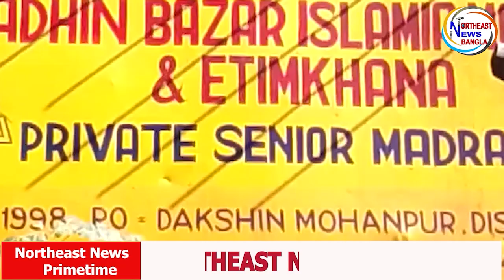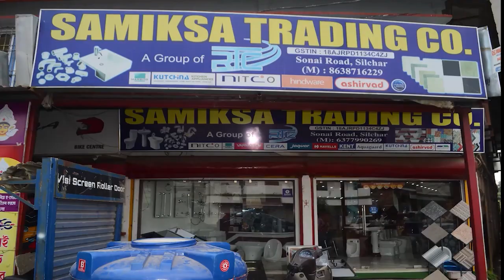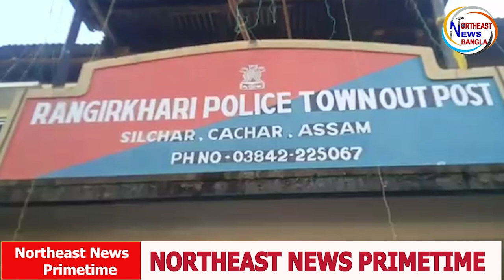সোনাই এর মাদ্রাসায় জেহাদি শিক্ষা প্রদান,গ্রেফতার ২ মৌলভি// জল জীবন মিশনের দুর্নীতি।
Northeast News Primetime -17/11/2022 News

1)কাছাড় জেলার সোনাই অঞ্চলে  মাদ্রাসায় জেহাদি শিক্ষা প্রদান ।থানায় মামলা।দুই মৌলানাকে  গ্রেফতার করেছে পুলিশ ।
2) কোন প্ররোচনায় প্রভাবিত না হয়ে সবাইকে সম্পুর্ণ শান্তিপূর্ণভাবে ১৮ নভেম্বরের বনধ্ পালন করার আহ্বান জানালেন প্রদীপ দত্তরায়।
3)জল জীবন মিশনের দুর্নীতি। কাছাড়ের কাটিগড়ার জনগন জল থেকে বঞ্চিত। কলসি হাতে সড়ক অবরোধ জনতার।
4) শিলচরে অনুষ্ঠিত হলো ভূমিকম্পে উদ্ধার ও ত্রাণ তৎপরতার মকড্রিল। বিপর্যয় মোকাবিলা কর্তৃপক্ষের উদ্যোগে সাধারণ জনতার সন্তোষ

উপরোক্ত শিরোনাম সহ অন্যান্য খবর রয়েছে আজকের নর্থইস্ট নিউজ প্রাইম টাইমে